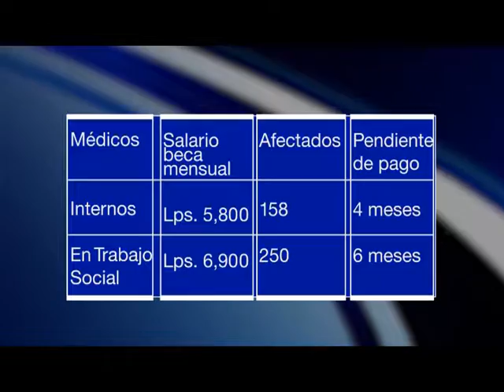Este miércoles se honraría deuda con médicos internos